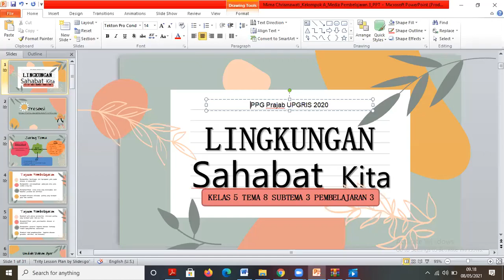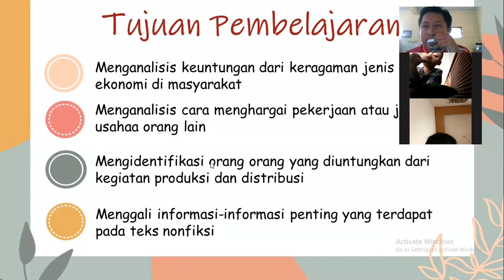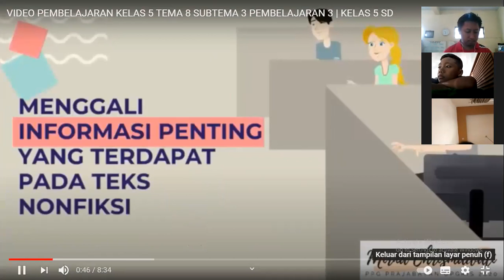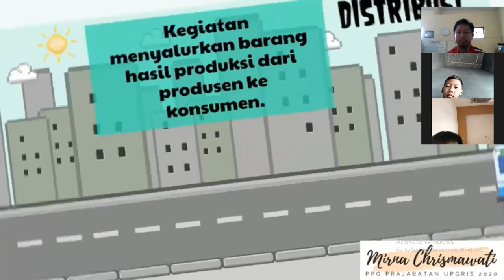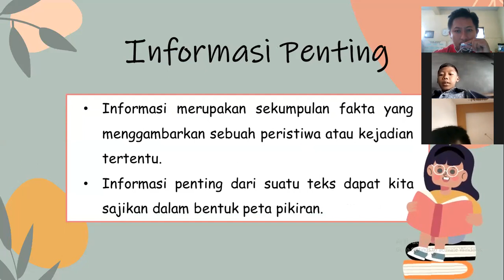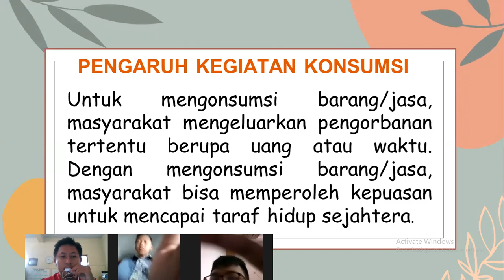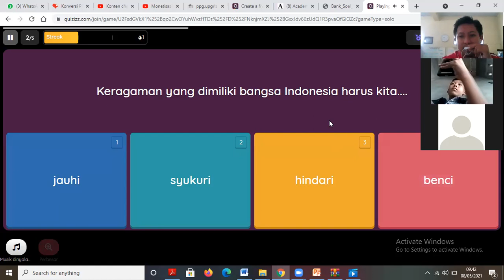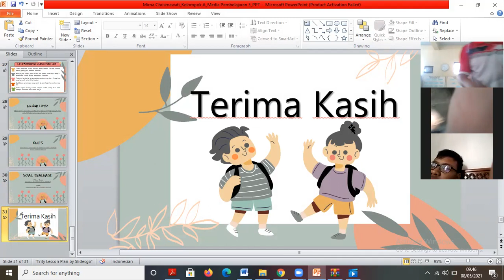PPL 3 PRAKTIK MENGAJAR MINGGU KE 7